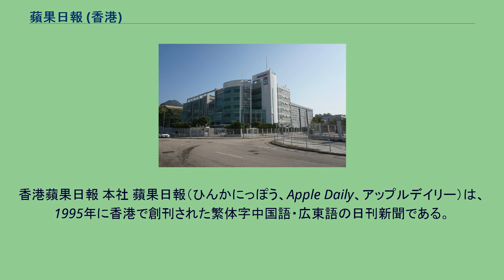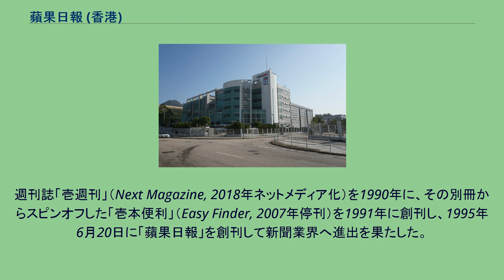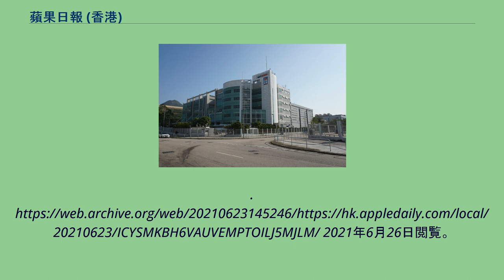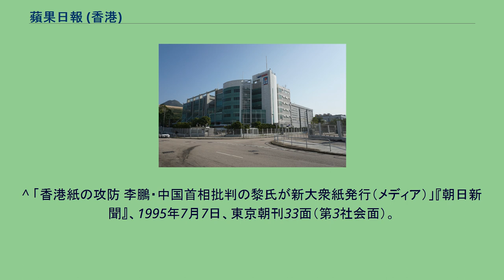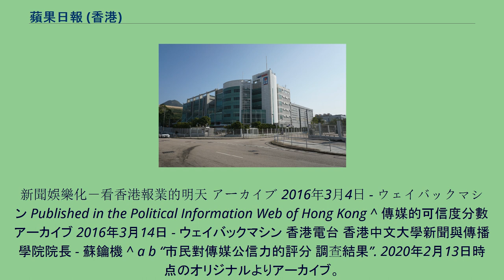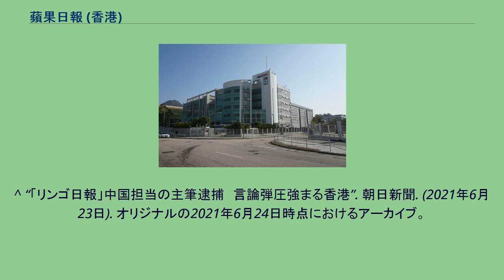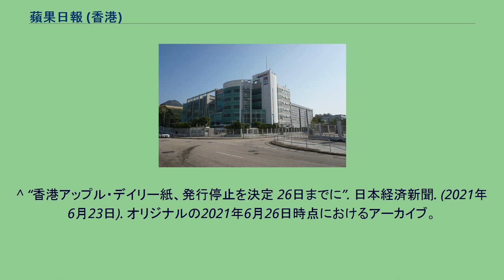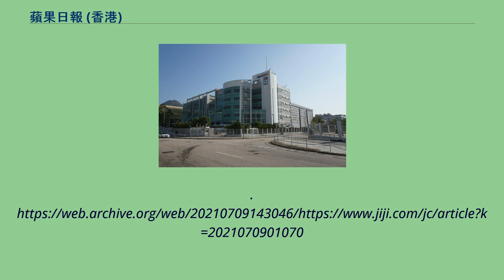蘋果日報 (香港)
香港蘋果日報 本社 蘋果日報（ひんかにっぽう、Apple Daily、アップルデイリー）は、1995年に香港で創刊された繁体字中国語・広東語の日刊新聞である。
日本語のメディアや書籍・文献では、題号を「リンゴ日報」などと訳すことがある。
大きなカラー写真と人目を引く見出しを特徴とする大衆紙であり、自由主義を標榜する反北京・親民主派の代表的な新聞でもある。
香港の大手メディアグループ壱伝媒（zh:壹傳媒，Next Digital Limited）が100%の株式を保有しており、1995年に壱伝媒の創業者である黎智英（ジミー・ライ、Jimmy Lai Chee Ying）が創刊した。
台湾に同名の姉妹紙があった。
2021年6月24日付の発行をもって廃刊。
1部10香港ドルで販売しており、発行部数は約10万部。
ネット版の購読者は約61万人に上り、香港の新聞で最大のネット版購読者数を誇る。
1998年上期には平均約40万部 、2011年上期には平均約29万部であった。
創業者黎智英（ジミー・ライ）は広東省生まれで、小学校卒業後に香港に渡り、裸一貫から大手アパレルチェーンのジョルダーノを築き上げた。
黎智英は1989年の六四天安門事件にショックを受け、民主主義と自由主義を守るメディアの必要を痛感し自ら創ることを決意し、1990年にメディア企業「壱伝媒」を創立した。
週刊誌「壱週刊」（Next Magazine, 2018年ネットメディア化）を1990年に、その別冊からスピンオフした「壱本便利」（Easy Finder, 2007年停刊）を1991年に創刊し、1995年6月20日に「蘋果日報」を創刊して新聞業界へ進出を果たした。
東方日報（1969年1月22日創刊）、明報（1959年5月20日創刊）、成報（1939年5月1日創刊）、大公報（1938年8月13日創刊）、文匯報（1948年9月9日創刊）など香港の他の中国語日刊紙と比べ、蘋果日報の創刊は1995年6月20日と若いが、創刊後まもなく東方日報に次ぐ香港第2位の部数を発行するに至った。
創刊した1995年当時、香港に全ページカラー印刷の新聞は存在しなかったが、蘋果日報は大部分のページをカラー印刷とした。
写真を主とし文章を従とするスタイルや洗練されたエディトリアルデザインを採用するといったビジュアル性重視と、内容面での徹底した娯楽的な大衆紙路線で、しかも他紙より価格を安く抑え、大量の部数を売り上げた。
この成功がきっかけとなり、その後全ページカラー印刷に踏み切る。
結果、香港返還前の香港新聞界では激しい競争が起こり、蘋果日報の路線や価格競争についてゆけなかった経営基盤の弱い新聞が多数、廃刊に追い込まれることとなった。
蘋果日報という題号は、発行人の黎智英が発案したものであり、黎智英は「もしアダムとイブがリンゴを口にしなかったら、世界に善悪はなくニュースも存在しなかっただろう」と命名の理由を述べている。
台湾の蘋果日報は、2003年に黎智英が他社と組んで立ち上げた姉妹紙であった。
紙版は2021年5月17日限り廃刊されたが、ネット版「蘋果新聞網」は香港の蘋果日報廃刊後も運営を継続している。
内容は芸能人の動向、扇情的で時にやり過ぎや出任せも指摘されるルポルタージュ、企業や政治家のスキャンダル内部告発、流行の着こなし、「バスおじさん」のようなネットの話題など人々が飛びつくものが特に多く、人気と論争のもとになっている。
ACニールセンの調査では香港で第2位の売り上げを誇るが、2010年代半ばごろまでの独立機関の調査では人々の蘋果日報に対する信頼度は低い。
新聞のレイアウト・デザイン・内容が読者の好みに合わせて変化し、硬派なデザイン・「読者の知るべきことを伝える」内容から、見やすく派手なデザイン・「読者の知りたいことを伝える」内容へとなってゆく現象（内容面でのタブロイド化）を、香港などでは蘋果化と呼ぶことがある。
政治的には、香港特別行政区政府や北京の中国共産党政権・中国中央政府に反対し、親北京的でなく、西側メディアや香港民主派（泛民陣営）に近い論調をとる香港でも数少ない新聞である。
香港返還前、創刊当初から中国政府に対し激しい批判を加えてきたため、中国大陸では発行が禁止され、現在も蘋果日報のウェブサイトは「金盾」により中国国内からのアクセスが遮断されている。
論調は「小さな政府、...